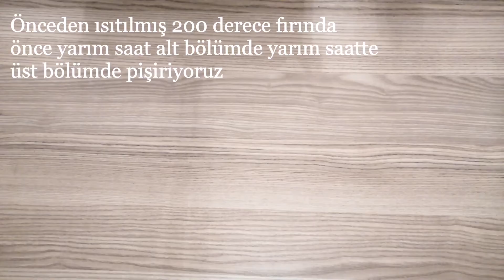FIRINDA BİBER DOLMASI TARİFİ